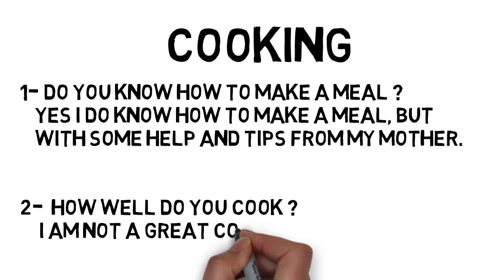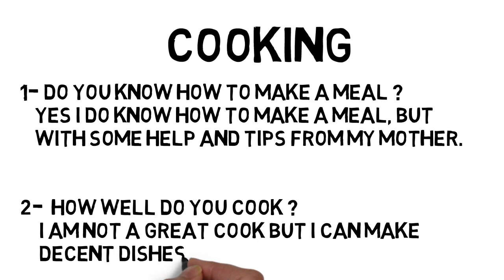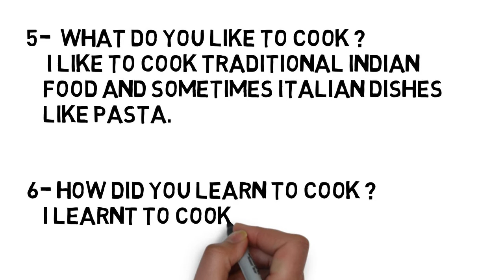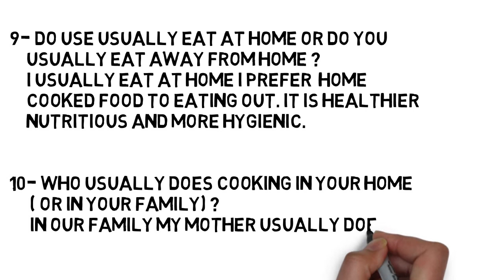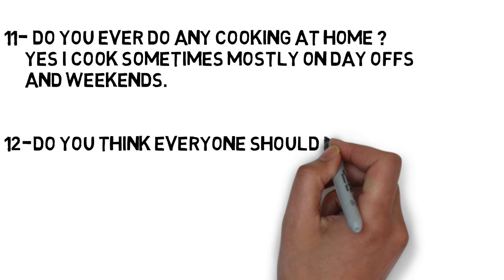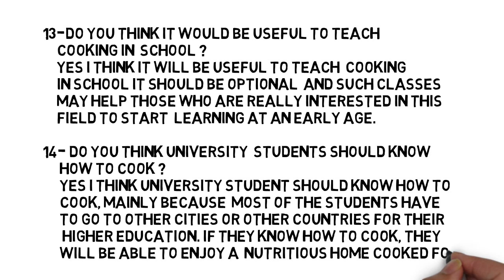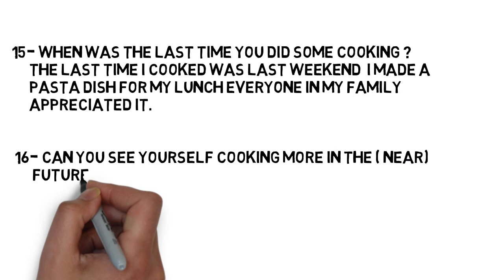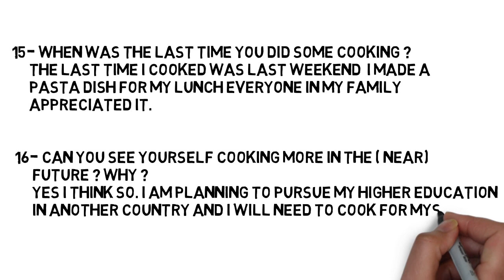MOST COMMON QUESTION & ANSWER IN ENGLISH SPEAKING | PART 5 | COOKING | IELTS SPEAKING | 2022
10 Of the most common questions the examiner asks in IELTS speaking part 5. Even though the topic change, the questions often remain the same.

English language plays an essential role in our lives as it helps in communication. It is the main language for studying any subject all over the world. English is important for students as it broadens their minds, develops emotional skills, improve the quality of life by providing job opportunities.

Moreover, the use of English as an International language is growing with time because it is the only medium for communication in many countries. English is also used widely in the literature and media section to publish books, most of the writers write in the English language due to the vast majority of readers know only the English language and they can describe their ideas best in the English language.

As we are aware that English language skills depend upon four core skills. These skills are essential for learning the English language that is:

Listening skills: It improves the imagination and vocabulary of a learner. While listening we used to visualize the scene and memorize in our memory.
Speaking skills: When a learner speaks, he gets to know his mistakes and he can improve it further.

Reading skills: Reading a book or a passage helps in improving the vocabulary and concentration of a learner.

Writing skills: When we write we get to know, what we are writing and do we know the spellings of all words.
If a student master these four skills then his English will automatically improve and gain confidence in presenting his skills.

Why Learning English language is important?

Perfect communication – It is important to speak effectively. People get impressed by those who have good communication skills.

Gain Confidence – If you own good communication skills then your confidence will automatically be high.

Achieve your goal early – Effective English language skills help you meet your career goals quickly.

Effective personality – When we speak effectively and with confidence, anyone can get attracted.

Part of the Global community – English language is a part of the global world. So, if one knows good English then one can interact with others.

Multiple Career Prospects – A person possessing effective communication skills have more career opportunities than others.

How to improve your English language skills?
There are various ways of improving English language skills, we discuss a few of them.

 Learn ten new words on a daily basis.
 Try to speak in English with friends and family members.
 Make a list of daily used items in English and try to use them on a regular basis.
 Watch English news channels, movies, serials, etc. and they to understand them.
 Read English Magazines, newspapers, novels, etc. The word you find tough underline and find its meaning in the dictionary.

 Participate in group discussions, this will give you confidence.
 Try to make notes on daily the basis or start writing a diary.
 Practice speaking skills for 5 minutes daily in front of the mirror.
 Practice grammar exercises of noun, verbs, adverbs, idioms, etc.

 Start thinking in English and write stories to improve both speaking and writing skills.

 Never feel shy while speaking, no one is perfect. One can learn only by speaking.
 Make friends who are native English speakers, it will help you a lot in learning English language skills.

The importance of the English language is wider in education. A student studies other subjects in the English language only like Science, Economics, Geography, History etc. if he knows the general rules of grammar well then the student can easily write the notes and ace in exams.